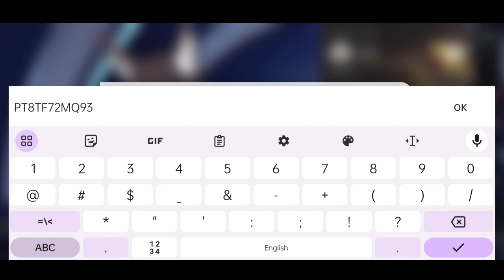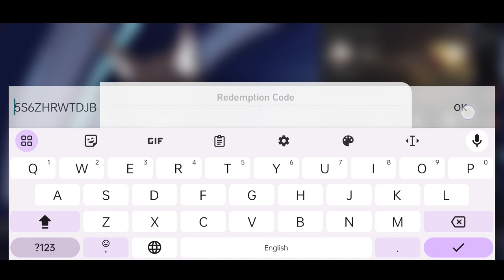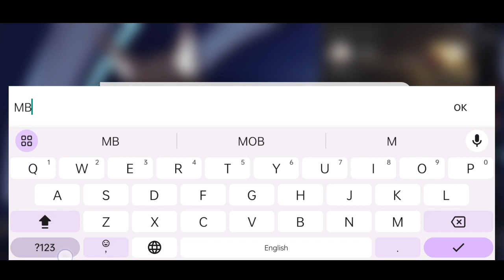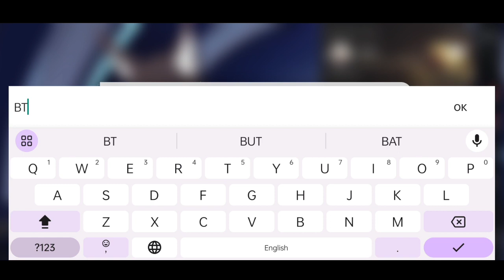*NEW* HONKAI STAR RAIL REDEEM CODES 2023 | HONKAI STAR RAIL CODE